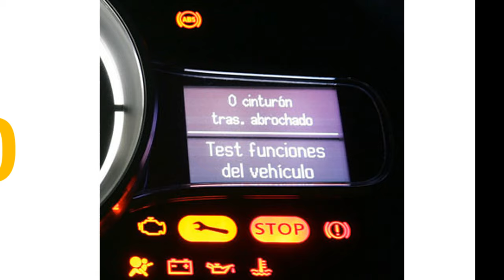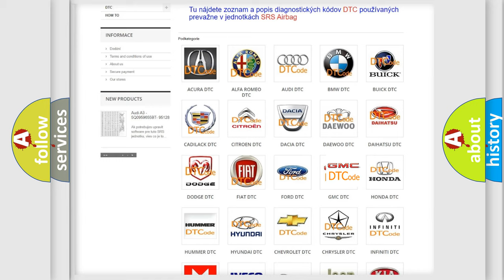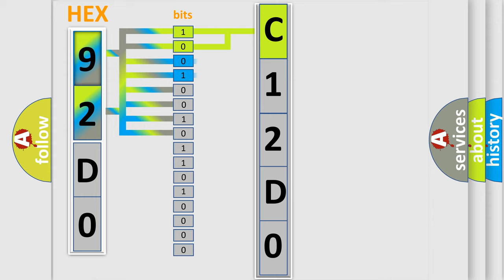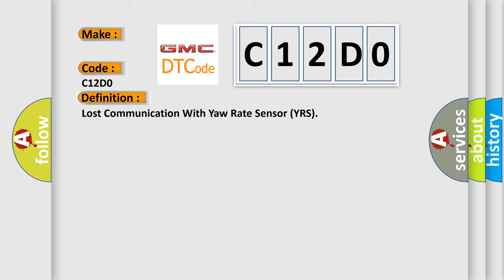DTC GMC C12D0 Short Explanation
Contents:
0:21 Basic DTC analysis according to OBD2 protocol standard.
1:48 Insight into programming
2:58 A diagnostically understandable description of the Diagnostic Trouble Code
3:05 Basic error definition

Make:
Code:
C12D0
Definition:
Lost Communication With Yaw Rate Sensor (YRS)
Description: